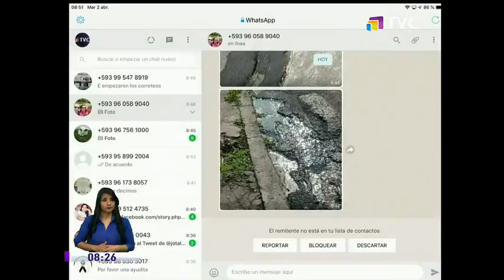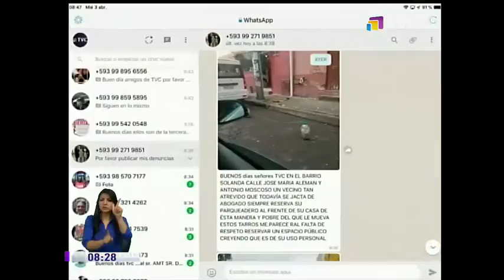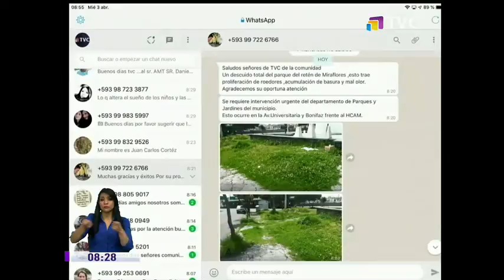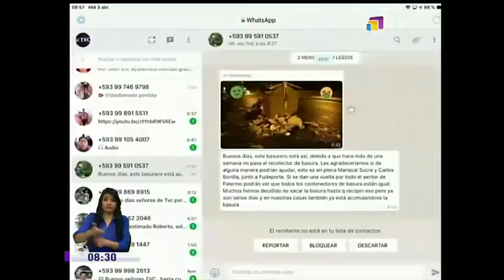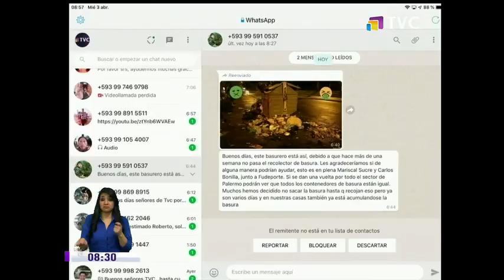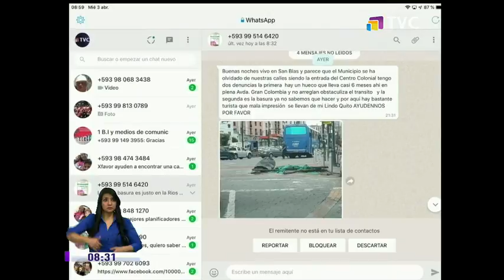Denuncias de la Comunidad